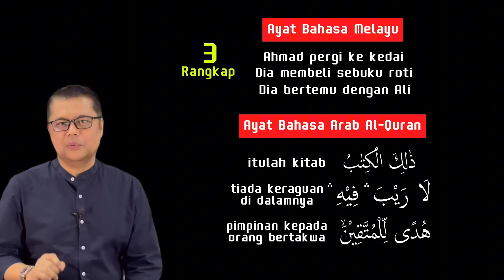#845 Upah Badal Haji Bawah RM5k? Itu Semua Confirm Bohong!